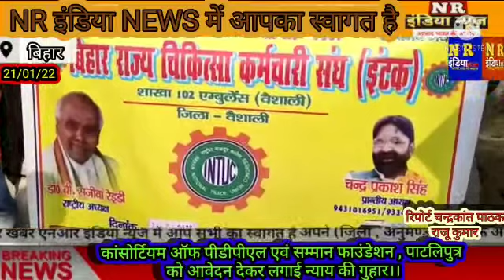पीडीपीएल एवं सम्मानफाउंडेशन पाटलिपुत्र को आवेदन देकर न्यायकी गुहार